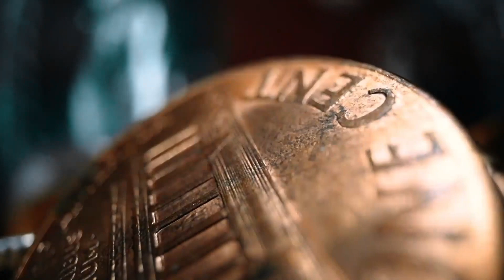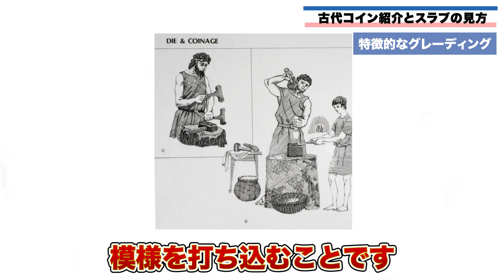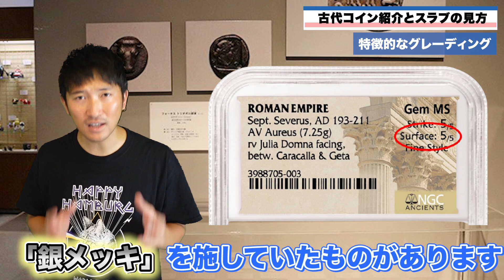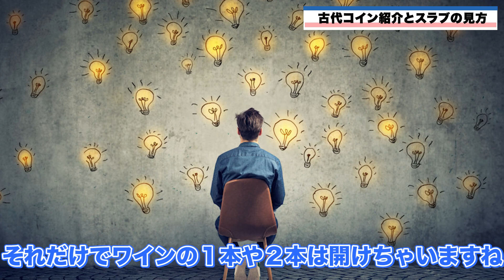【徹底解説】古代のアンティークコインに気をつけろ！#30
投資についてご質問ある方は下記のLINEにて
メッセージをください！！
アンケートに回答して頂くと特典として下記のものをお送り致します。

★アンケート回答特典として★
・アンティークコイン完全ガイドブック .pdf
・期間限定の無料相談
また、最新の先行コイン情報や具体的なコインの案内などを発信しています！
🌈毎週火曜日・水曜日・金曜日お昼１２時からライブ配信中🌈

🔴サブチャンネル【１分でわかるアンティークコイン】

第一話：アンティークコインの鑑定評価を上げる裏技とは？儲かる裏技をご紹介

第二話：アンティークコイン の鑑定会社を変えるだけで100万円儲かるって本当？鑑定期間の闇暴露